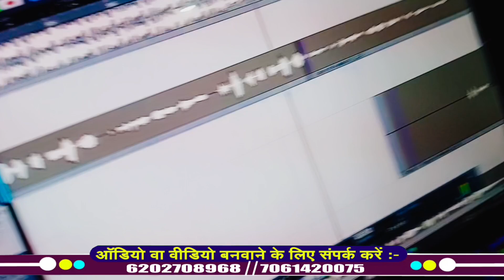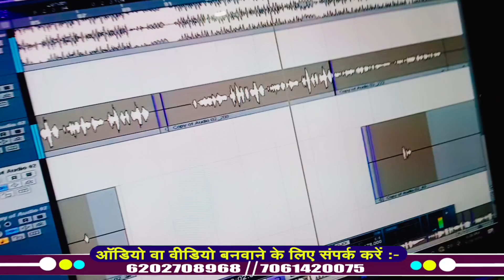Sad Song || जो गे जो गे हरामजादी Jitendra Yadav || Jo Ge Jo Ge Harmjadi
►Album :- जो गे जो गे हरामजादी
►Song :- जो गे जो गे हरामजादी
►Singer :- Jitendra Yadav
►Lyrics :-Santosh Yadav
►Music Director : Pappu Bhai
►Video Director :-
►Editor :-
►Support :- Santosh Yadav
►Digital Head :- Sandeep Roy
►Company :- Anshu Films Bhojpuri

Sad Song
bhojpuri dj,
bhojpuri video,
bhojpuri song dj,
bhojpuri archestra,
bhojpuri all song,
bhojpuri album,
bhojpuri arkestra song 2023,
bhojpuri audio song,
bhojpuri audio gana,
bhojpuri album song,
bhojpuri arkestra,
bhojpuri award show 2023,
bhojpuri archestra video,
a bhojpuri,
a bhojpuri gana,
bhojpuri bhojpuri,
bhojpuri birha,
bhojpuri bewafai song,
bhojpuri bewafai gana,
bhojpuri bewafai,
bhojpuri film,
b bhojpuri song new,
b bhojpuri song dj remix,
b bhojpuri video song,
bhojpuri dj song,
bhojpuri dance,
bhojpuri emotional song,
bhojpuri emotional movie,
e bhojpuri song,
e bhojpuri gana
ajit halchal 2 bewafai song,
ajit halchal 2 new song sad,
ajit halchal 2 bewafai,
ajit halchal ke gana gam ke